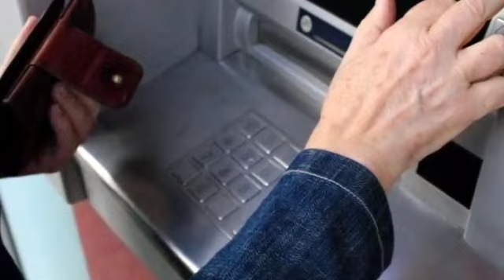80 AZN veteran pulu alanların nəzərinə! ARTIM...